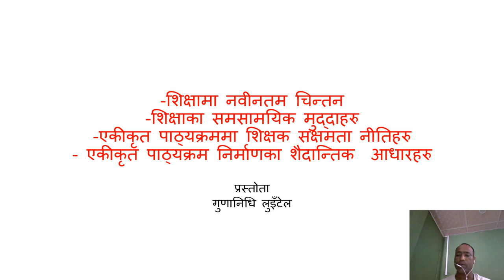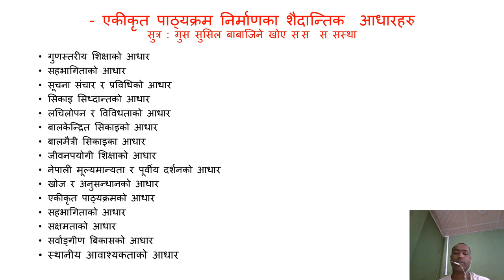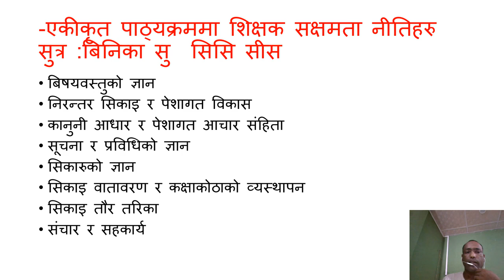-शिक्षामा नवीनतम चिन्तन/ समसामयिक मुद्दाहरु -एकीकृत शिक्षक सक्षमता नीतिहरु / निर्माणका आधारहरु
mainly helps who are preparing Tsc or PSc in Nepal in education